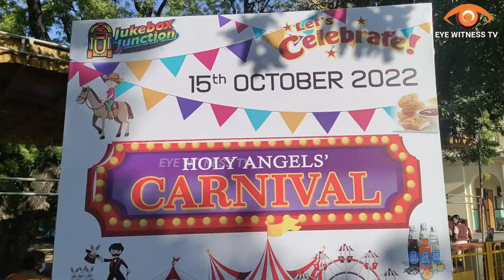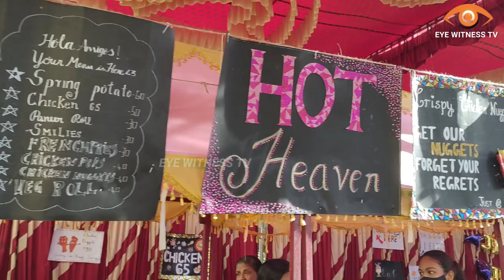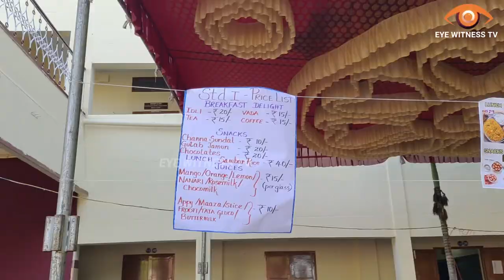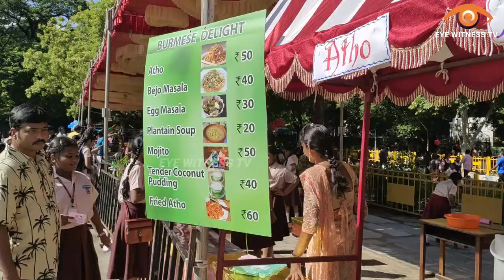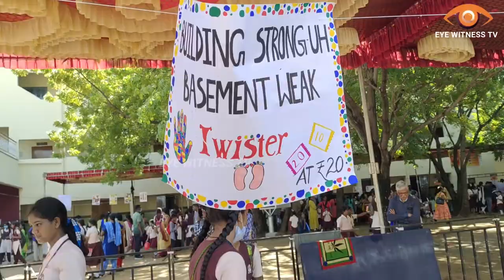Food Carnival 2022 - Holy Angels School, T Nagar, Chennai